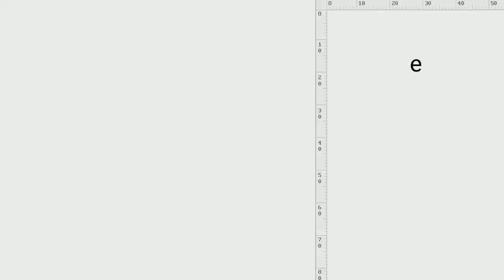SET UP!🛑Kylie Jenner Orchestrated Travis Scott Sudden Arrest in Paris To Get Even With Cheating Ex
Jerk streamer Kai Cenat was spotted walking the boulevards of Paris for his first-ever in-person stream from the city. It was too watched that at night, he drawn nearer a few police officers with an unordinary ask, he asked them to discharge Travis Scott.

In case you missed it, the American rapper was captured prior that day by Paris police, purportedly for assaulting a lodging security watch.

Travis Scott got into issues on Admirable 9 after an quarrel at a favor lodging in Paris, where he supposedly battled with his security.

Agreeing to Individuals Magazine, the Houston rapper has been captured, and his agents are working difficult to induce him discharged.

We are in coordinate communication with the neighborhood Parisian specialists, they claimed in an mail, to quickly resolve this matter and will give upgrades when suitable.

Interestingly, Scott's legitimate group isn't the as it were one working to induce him out; Kai Cenat has too picked to assist. Cenat, who was moreover in Paris for the Olympics, made a unsafe move by drawing closer a arbitrary police car and requesting that Travis Scott be discharged promptly.

"It would be ideal if you, fair free Travis right presently," he said to the police within the driver's situate. "Everybody's concerned, everybody's stressed, so we gotta get him liberated." When Cenat found the police did not get it English, he attempted his luckiness with another cop, a dark man, and rehashed his ask. The moment cop conceded he had no thought who Scott was, but Cenat was doubtlessly not persuaded.

Bro, Travis Scott, he said. "It's lit, Fein!" "You fair captured him recently. In spite of his best endeavors, Cenat strolled absent without victory. Kai Cenat and Travis Scott have developed companions over the a long time. Scott has indeed called into Cenat's streams, and the two have already collaborated on 24-hour streams. Cenat, a gigantic darling of Scott's music, routinely transfers comments to his modern melodies and indeed went well known after communicating his dissatisfaction after Scott did not win any rap categories at the 2024 Grammys. Who chosen this big mouth," the streamer shouted. "Who the hell decided this mother duck Is it her misfortune? Perfect world? "Metro Boomin?" The viral minute from February has returned in light of later occasions.